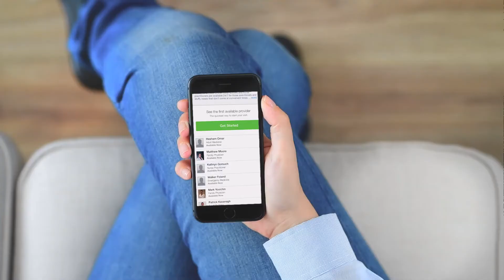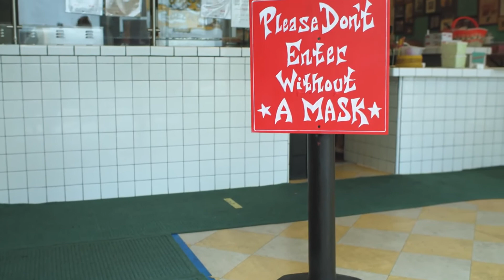Blue Cross Blue Shield of Michigan Exhibitor Video (2020 MFG Excellence Awards)